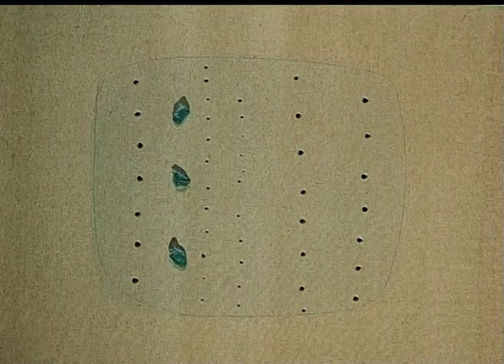Lucio Fontana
La clip su Lucio Fontana è tratta da "Peintres au café-Sonnant", per due pianoforti e percussione, di Giorgio Gaslini.
Video da concerto di Francesco Leprino (2008)
Pianoforti: Paola Biondi, Debora Brunialti
Live: MITO, Teatro Manzoni, Milano, 2008